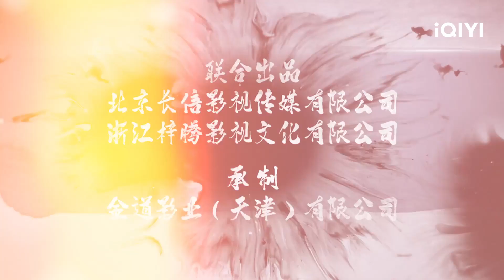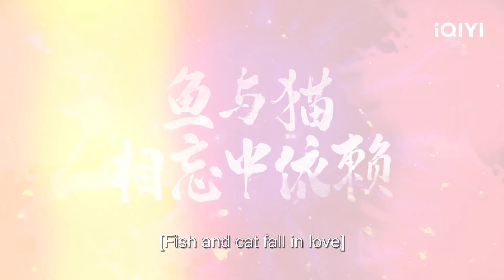Tráiler：Una chica salvaje conoce un presidente invernadero | Un gato montando un pez | iQIYI Spanish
"La gata y el pez" está transmitiendo en iQIYI Internacional."¡Vea más episodios con acceso anticipado SOLO en la APP iQIYI y

Cast: Luo Zheng,Lv Xiaoyu
Descripción：Shi Huahua, una chica salvaje del campo, es experta en artes marciales. De camino a las montañas sola para entrenar, promete a su maestro hacer "98 buenas acciones". Cuando entra en la gran ciudad, se convierte en portavoz de una empresa por error y salva al jefe de dos caras, Zhou Zhifei. El jefe está atrapado en una disputa familiar y su trauma interior ha recaído. De este modo se desarrolla una historia aparentemente casual, pero llena de destino.